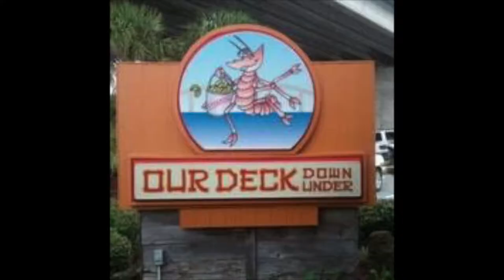Daytona Beach, How to meet new people, New Friends, Youtube Subscribers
We meet Danielle and her boyfriend at Daytona Beach, She becomes a youtube subscriber, Thank you,